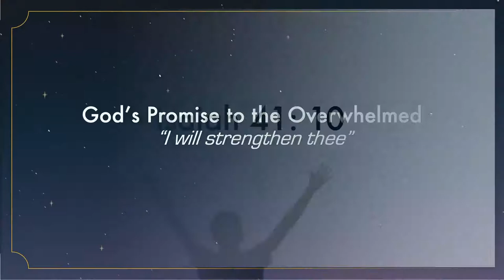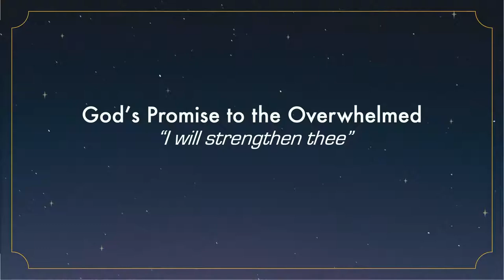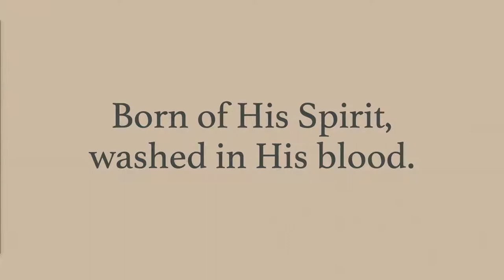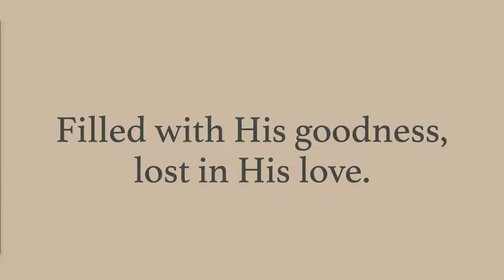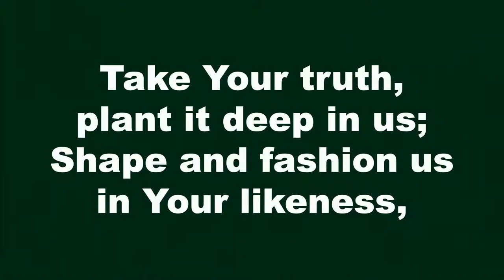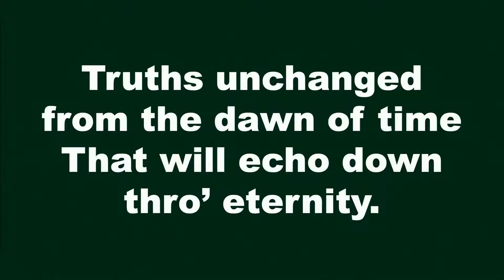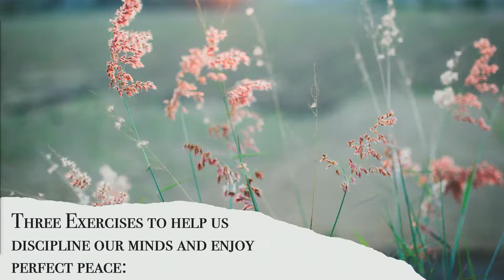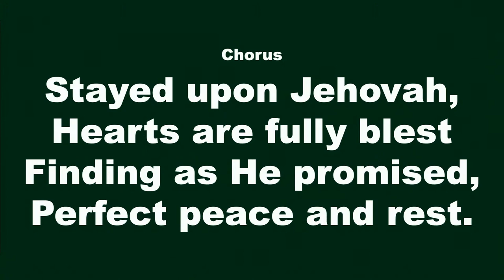Sunday Feb 28, 2021